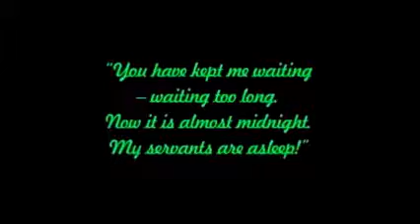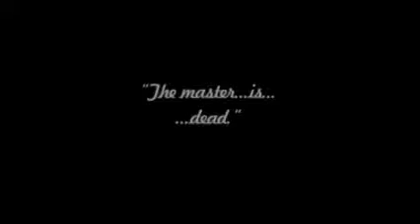AMENRA, Damnation Festival, Leeds, November 2012, 'DE DODENAKKER'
Belgian extremists in Leeds last year. Video was so dark it was sadly unusable, so I've cobbled together some clips from Nosferatu and bunged them on.
The song is, I am told, 'De Dodenakker''